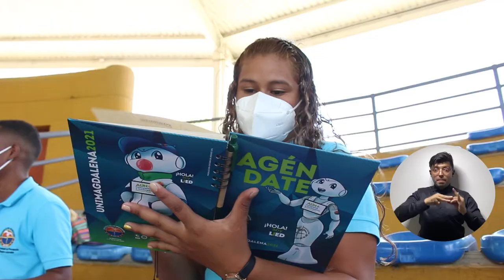Estudiantes de Algarrobo y Sabanas de San Ángel visitaron por primera vez el campus de UNIMAGDALENA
Con el objetivo de conocer por primera vez la Universidad del Magdalena, 55 estudiantes de primer semestre del Centro para la Regionalización de la Educación y las Oportunidades, provenientes de los municipios de Algarrobo y Sabanas de San Ángel, realizaron un amplio recorrido por las instalaciones de la Alma Mater. En la visita pedagógica, los jóvenes compartieron con el equipo de docentes y directivos, mediante actividades lúdicas.